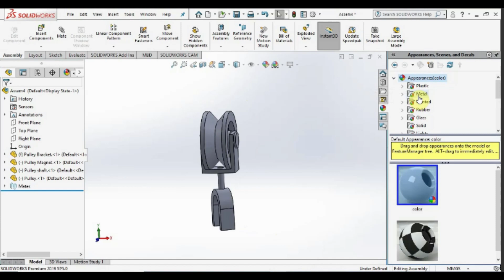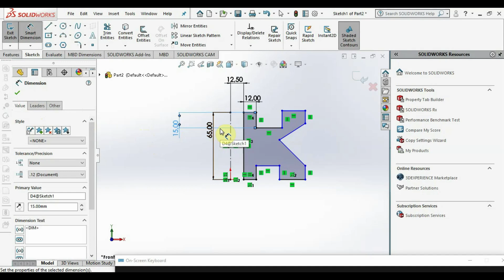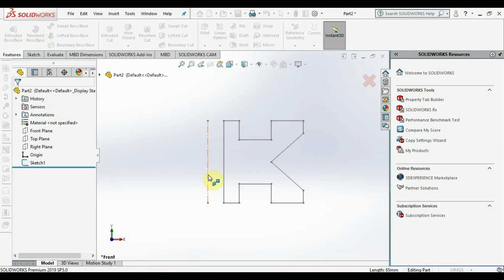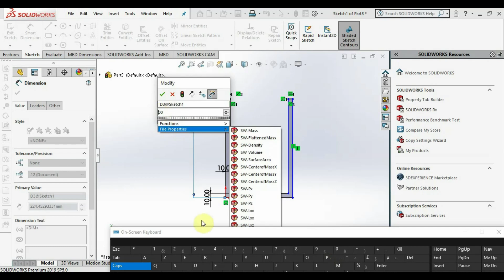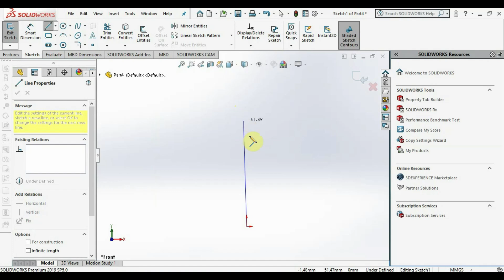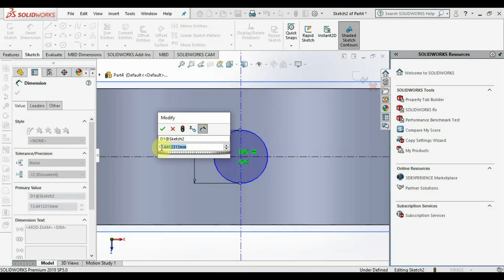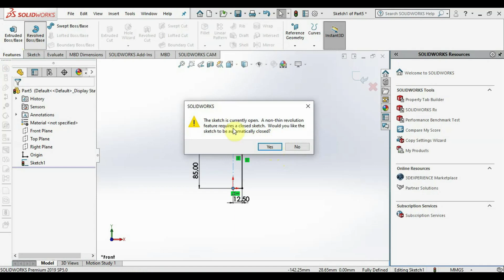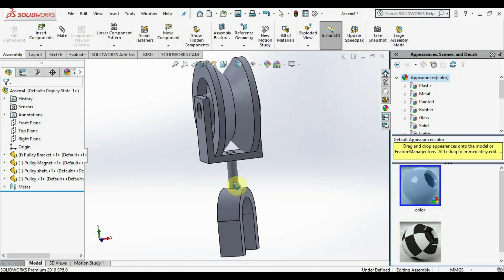Assembled Pulley System| Revolved Boss/Base| Plan |Assembly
This video is created to help students and beginners to learn how to design each part that constitute a pulley system by using SolidWorks.